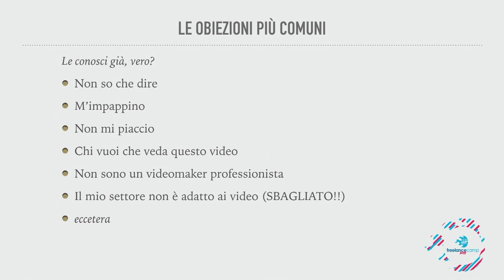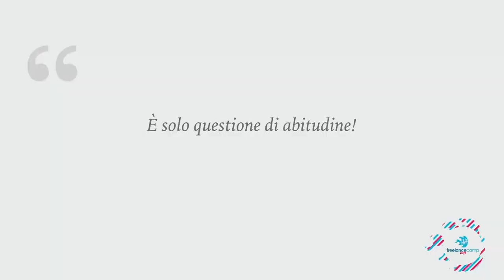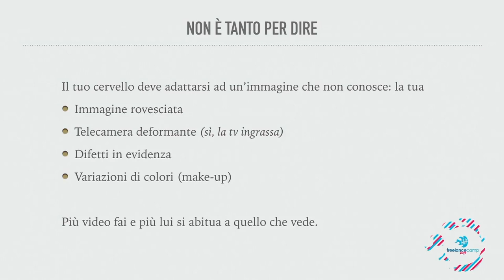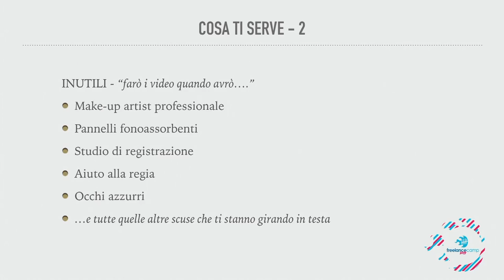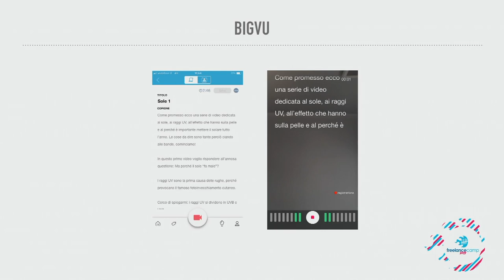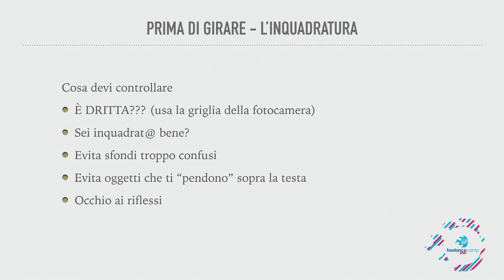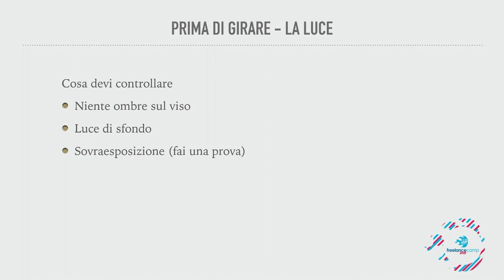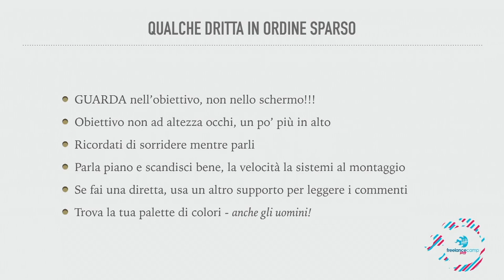Sara Abbate - Chi ha paura della telecamera? - Freelancecamp MR 19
Parlare davanti all’obiettivo non fa proprio per te? Ecco come ho superato la paura della telecamera, gli strumenti che uso per girare e qualche trucchetto per smetterla di autoboicottarsi.